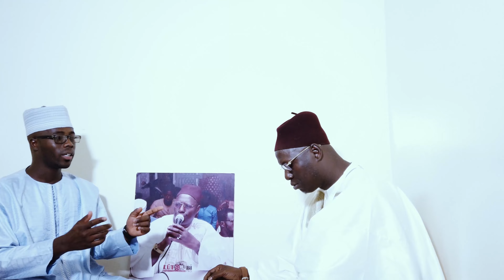Thierno Ciré Dia - Yobeul Médina Clip (Officiel) 4k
Thierno Ciré Dia - Yobeul Medina

Htm Label
Dieng Lamine Film
Sett Pixels Imagine 2023